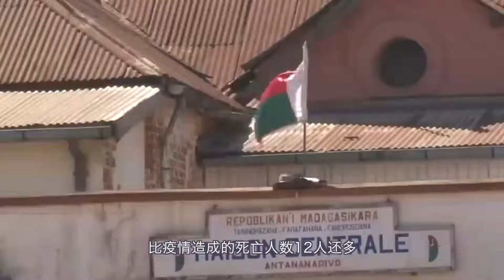外国防疫部队打死18人，比本国疫情死亡数还多，招来人权投诉